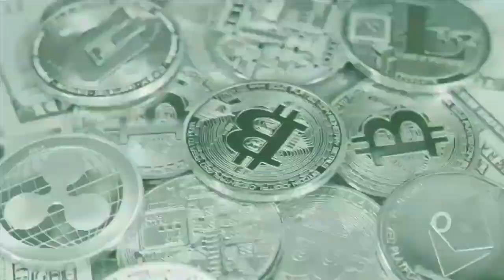Afghanistan’s Turmoil and Biden’s Choices; Kamala Harris in Southeast Asia; Quad Naval Exercises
In the latest episode of “The Ideas Factory”, Naghma Sahar, Senior Fellow at ORF, and Harsh V. Pant, Director of Studies and Head of Strategic Studies Programme at ORF, analyse Afghanistan’s Turmoil and Biden’s Choices; Kamala Harris in Southeast Asia and Quad Naval Exercises.